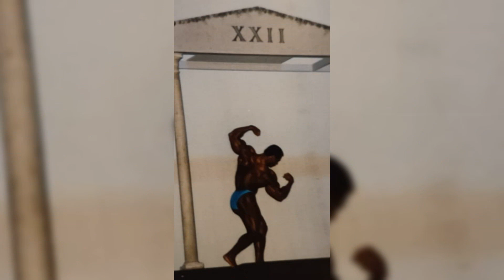Bodybuilding - Gaststars - Landesmeisterschaften - DM - WM - Mr. Olympia-(aktuelle Fotos) - Teil 14